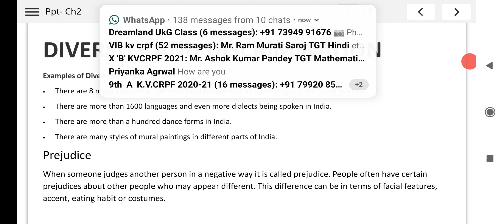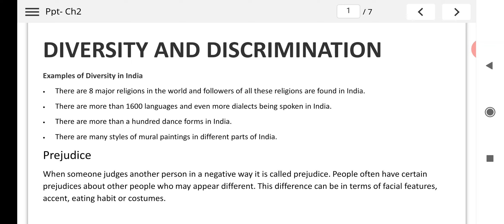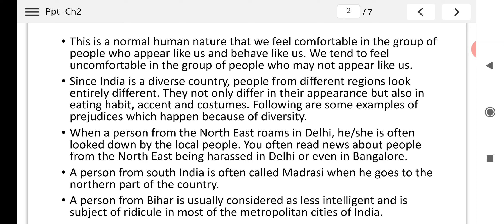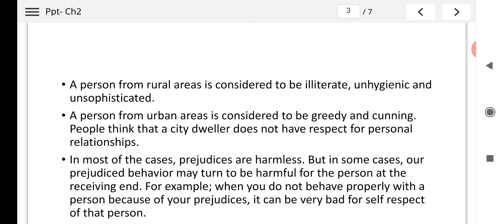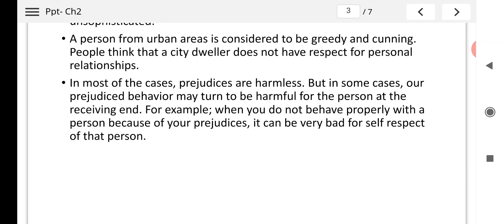CLASS-VI SUB -SST Topic- political and social life, Sub ,topic-diversity and discrimination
CLASS-VI SUB -SST Topic- political and social life, Sub ,topic-diversity and discrimination BY MR. ANKIT GUPTA